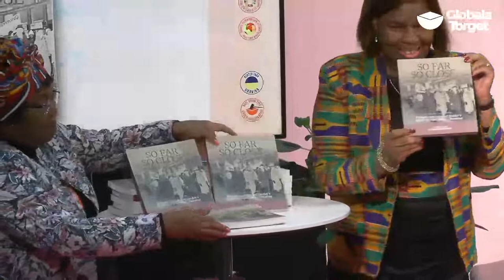Star Talk: South Africa Contemporary (Del 2) - Bokrelease av "Legacy Project Book"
Sydafrikansk kultur och global solidaritet när den är som bäst. Möt några av Sydafrikas mest spännande samtida artister i ett samtal om förutsättningarna att skapa konst i landet och var med i bokssläppet av den sista boken som Lindiwe Mabuza, Sydafrikas ambassadör i Sverige under tiden då svenskt stöd behövdes som allra mest. Bokrelease gästas av nästan hela hedersgästdelegationen från Sydafrika.

Del 2. Bokrelease av "Legacy Project Book".
Med: Dr Cynthia Khumalo, Department of Sport, Arts and Culture; Ms Nocawe Mafu, Deputy Minister of Sport, Arts and Culture; Co-author Prof Wally Serote; Contributer Magnus Walan, Diakonia; Thembelihle Nkosazana Msibi, Ambassador Mabuza’s daughter
Moderator: Anna Sundström; generalsekreterare Olof Palmes Internationella Center

Arrangör: Globala Torget, National Library of South Africa